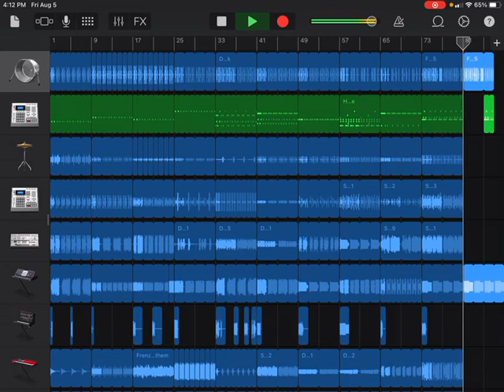Conjunction - It is now